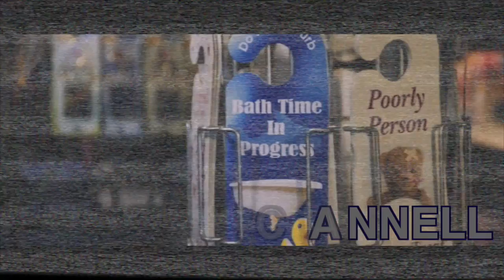TONY SCANNELL SHOWREEL 2017